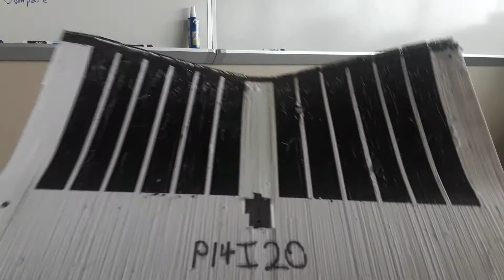MTE P14I20 static test 5245 servos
( Morphing Trailing Edge: P - Prototype, I - Iteration )
Static test. The servos are set up to test differential trailing edge control. This model consists of a 1" stiff rib, 5" of morphing material, another 1" of stiff rib, another 5" of morphing material, and a final 1" of stiff rib. Using HS-5245MG servos.
This model uses a 50% thickness Eppler 335 airfoil. The model has significant deflection.

I conduct this research as a graduate student researcher in the USU AeroLab.